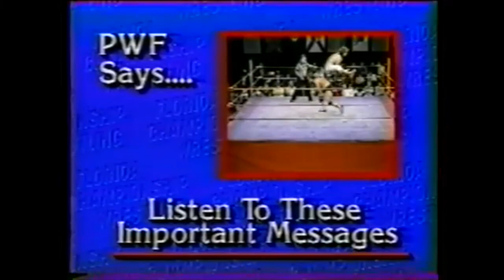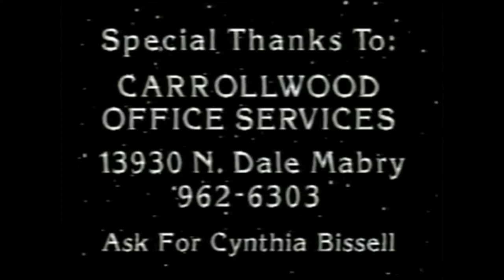The PWHustle Presents: PWR Podcast Episode 128: PWF APRIL 15, 1989!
We go way back to 1989 with some good ol' Florida Championship Wrestling brought to you by the PWF (Professional Wrestling Federation) and we are welcome by the familiar voice of Gordon Solie and DDP himself Diamond Dallas Page. The Professor and Tommy Wonder will break down some old school wrasslin' action on this week's episode! We will hear about some of the biggest superstars before they were superstars sprinkled in with a legend or two! Big Scott Hall faces The Terminator! We Also get The Latin Lover Al Perez and The Raging Bull Many Fernandez in tag team action against The Bubble Gum Kid and Mike Awesome! Mike Graham goes one on one with Jim Backlund! The Big Bad Steel Man??? Oh You mean Tugboat! Or Typhoon or maybe The Shockmaster faces El Cid in a big squash! We have some more tag team action as we get nasty with the Nasty Boys pay their due in the biz against the giant Commandos in a bodyslam challenge match! AND IN THE MAIN EVENT we have Gator Keirn and Dick Slater battling Gladiator and Rick Diamond! All this and much more!

IMPACTWRESTING IMPACT WRESTLING TUESDAY DECEMBER 8TH 2020 AXSTV
IMPACT WRESTLING AEW TUESDAY DECEMBER 8TH 2020 AXSTV PRE-SHOW
IMPACT WRESTLING AEW TUESDAY DECEMBER 8TH 2020 AXSTV FULL SHOW
IMPACT WRESTLING AEW TUESDAY DECEMBER 8TH 2020 AXSTV POST SHOW
IMPACT WRESTLING AEW TUESDAY DECEMBER 8TH 2020 AXSTV FULL EPISODE
IMPACT WRESTLING AEW TUESDAY DECEMBER 8TH 2020 AXSTV AEW DARK